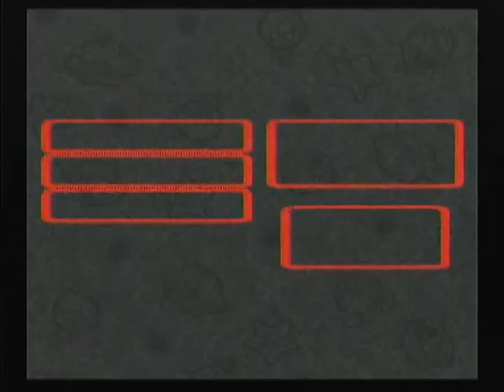Super Mario RPG Part 12 - Let's Blow Sh*t Up!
What it says on the title!